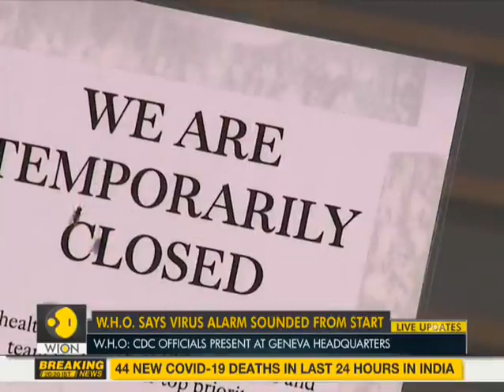GDP of oil industries dependent countries worst hit by crude oil price drop Saudi Kuwait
GDP of oil industries dependent countries worst hit by crude oil price drop. Kuwait to face development setback amid COVID-19 pandemic crisis.